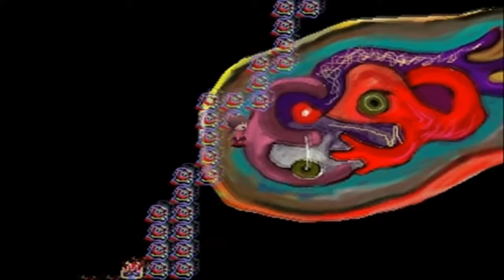7 True Paranormal Ghost Stories From Japan (Vol. 2)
Today on Let's Read! We go to the land of the rising crust and bake ourselves some terrifying dumplings, again...

Gameplay:
● Nikki Yume

NEW Narrations_MON✦WED✦FRIDAY!!!

TIME STAMPS:
1►00:00
2►02:30
3►06:02
4►08:20
5►11:06
6►14:45
7►17:28